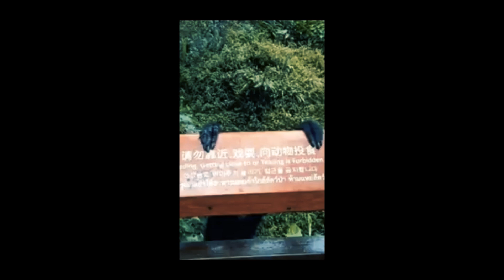music by Kevin - Monkey (Meme Song)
Hope you all like this Meme Song.

And for more exciting Music, Covers, etc.